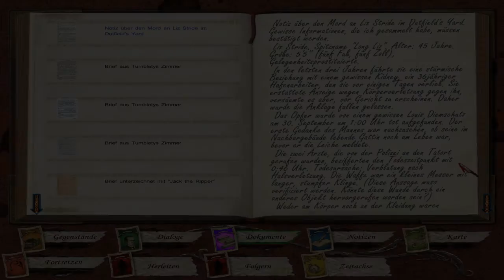Die Kriege! Let's Play Sherlock Holmes jag Jack the Ripper: Part23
Ihr wollt mich, meinen Kanal sowie meine Projekte unterstützen?
-n Kommentar mit Schmeicheleien oder Kritik,
-oder auch n (kostenlosen) Abo da!
Somit werdet ihr Teil einer kleinen, immer wachsenden Familie.